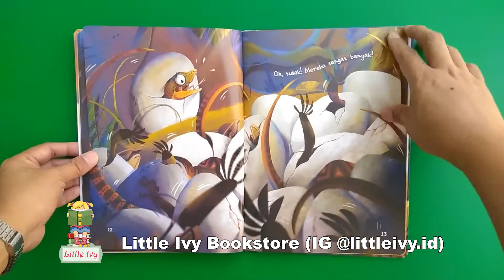Krak! Krak! Krak! Buku Cerita Anak